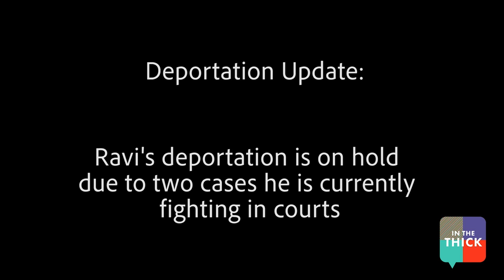An Update From Ravi Ragbir About His Immigration Case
From our sister podcast, IN THE THICK

Last year, immigration activist Ravi Ragbir spoke with Maria and Julio on In The Thick about his imminent deportation and everything he was doing to stop it. Now in 2019, we have an update on his deportation case (he is fighting two court cases in both New York and New Jersey) and why his case reflects the lives of other immigrant activists whose cause is to stay in the country, but also to protect their freedom of speech and civil rights.

This video was made possible in part by funds granted from the Charles H. Revson Foundation. The statements made and views expressed, however, are solely the responsibility of the author.